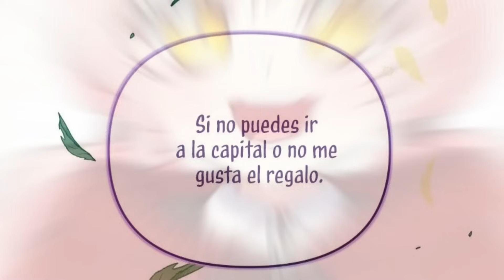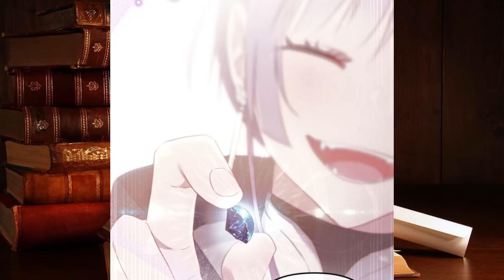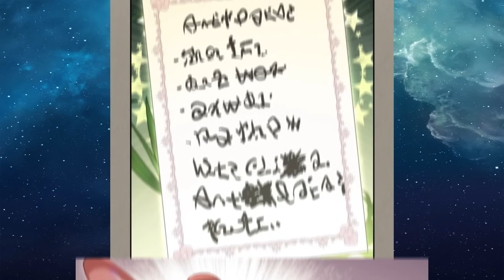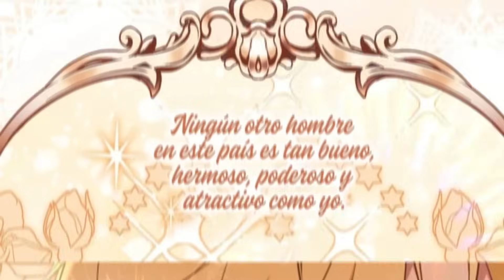🔥 Estoy Siendo Criada Por Villanos / Manhwa Resumen (Parte 2)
Estoy Siendo Criada Por Villanos Manhwa también conocido como I’m Being Raised by Villains. Este comic en curso se lanzó en 2023. La historia fue escrita por Ja Eunhyang, Yulli y las ilustraciones por Lee Asong.

Descripción
Cuando expresé mi deseo de abandonar el hogar por cuenta propia, me revelaron algo inesperado: “En realidad, esta niña es mi hija. ¿De veras es mi hija?“. Fue entonces cuando me encontré frente a un psicópata. “¿Oí decir que el dinero que gané con mi actuación era suficiente para comprar una isla?“. Además, era consciente de que si continuaba pasando tiempo con él, podría volverse extremadamente adinerada, así que adopté el rol de una hija. Unos meses más tarde, partí de la casa con una cantidad considerable de dinero en mi poder.

“Permanece a mi lado hasta que yo decida que te vayas”. Sin embargo, mi padre, quien solía tratarme como un juguete, aparece y desea llevarme de vuelta.

El Manga Estoy Siendo Criada Por Villanos trata sobre Comedia, Drama, Fantasía, Harem y Romance.

resumen de manga de reencarnación,
anime resumen manhwa,
MANHWA AL DIA RESUMEN,
Criada por villanos